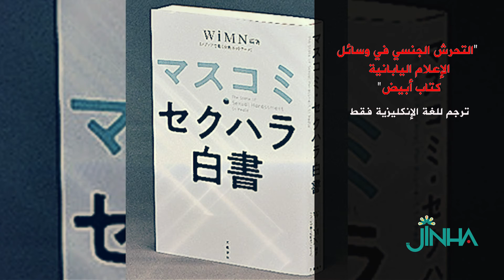"التحرش الجنسي في وسائل الإعلام اليابانية: كتاب أبيض" قصص نساء إعلاميات يابانيات